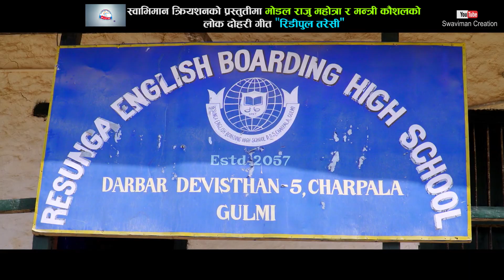New Lok Dohari Song 2076|| 2019 || Ridi Pul Taresi || रीडी पुल तरेसी || Devi Gharti & Niraj Kausal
All the Audio and Video rights of this Music Video is owned only by Swaviman Creation Presents :-
सबै का आँखा रसाउने लोक दोहोरी गीत
Song:-  " रीडी पुल तरेसी "
Vocal:- Niraj Kausal  & Devi Gharti
Lyrics \ Music :- Raju Mahotra & Mantri Kausal
Audio/video:- Swaviman Creation Pv Ltd
Director:- Bishnu Bhattarai
Cinematographer:- Bishnu Bhattarai
Editor:- Bishnu Bhattarai
Model:- Raju Mahotra ,Meera Mahotra & Himal Kuwar
Post Production:-  Abrial Films Pvt Ltd